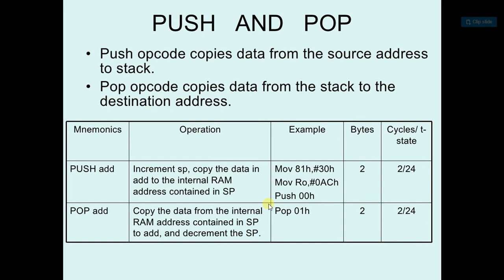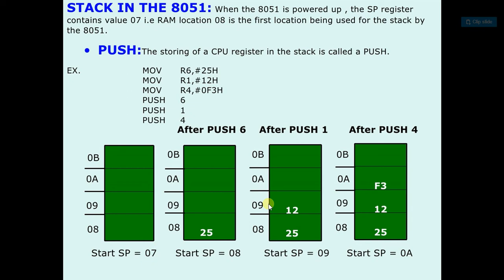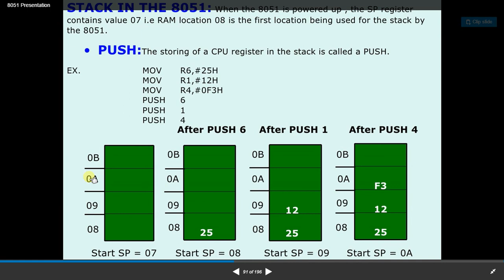8051 Theory 39 - PUSH Instruction